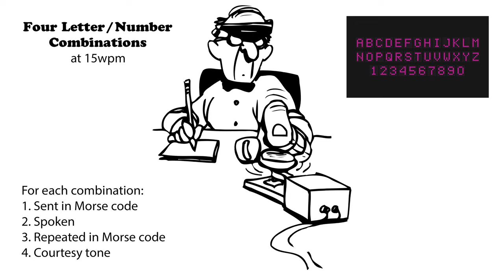Four Letter-Number Combinations - 15wpm